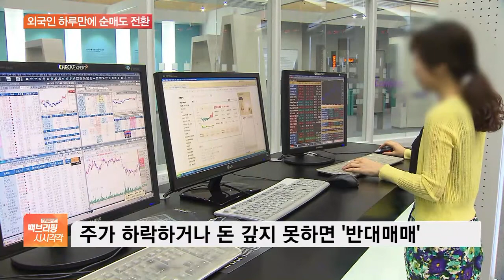역시 믿을건 개미뿐?…외인 다시 팔자에 코스피 보합세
[앵커]

오전 우리 증시는 보합세를 보이고 있습니다.

장중 1925까지 올랐던 코스피는 외인과 기관의 매수에 하락했지만 개인이 지켜내고 있는데요.

현재 증시 상황, 류정훈 기자 연결해 알아봅니다.

오늘(20일)도 개인투자자들이 순매수하면서 장을 지켜내고 있다고요?